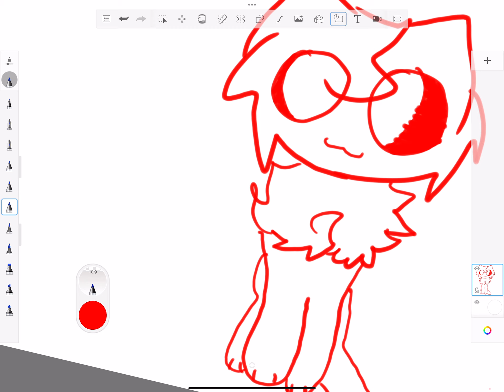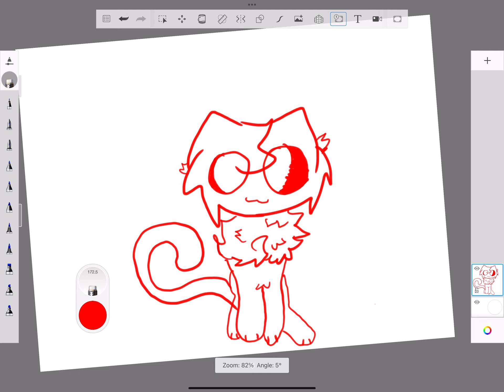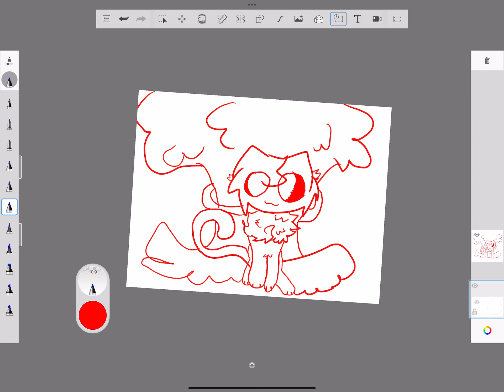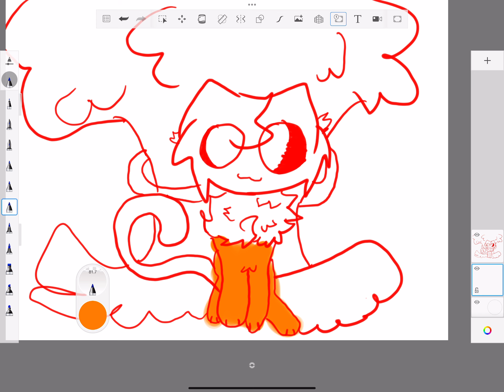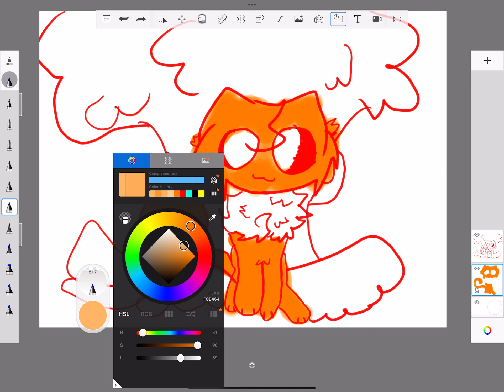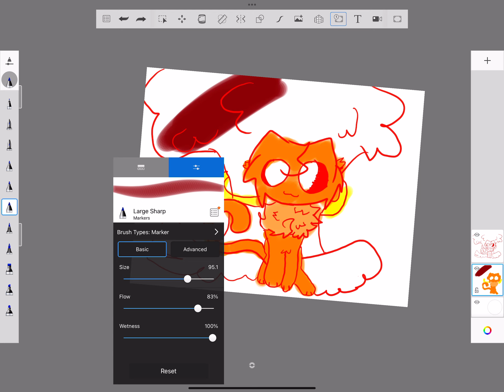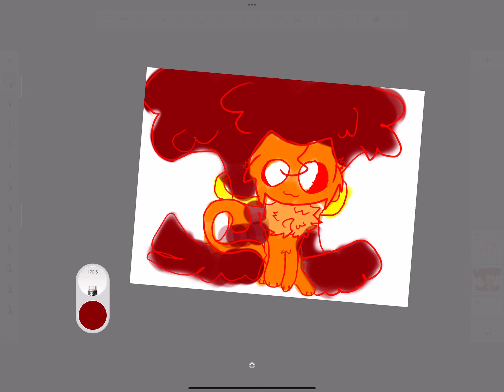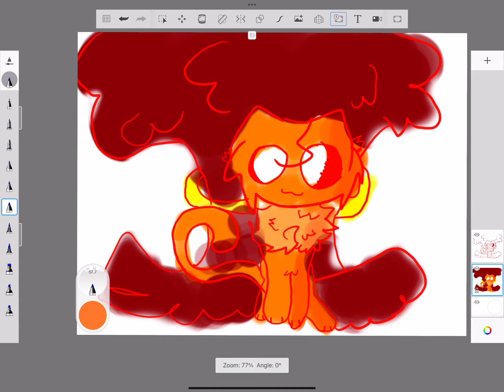Drawing in sketchbook